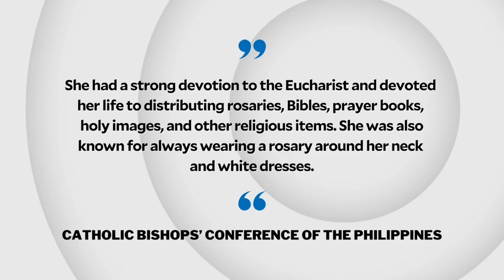Niña Ruiz Abad, 13, on path to sainthood 30 years after death | INQToday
The Catholic Bishops’ Conference of the Philippines says it is considering sainthood for Niña Ruiz-Abad, noting that she could serve as a “good model of piety and fortitude” for today’s youth.